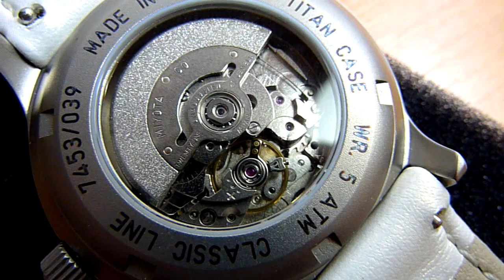panasonic LX3 HD TEST